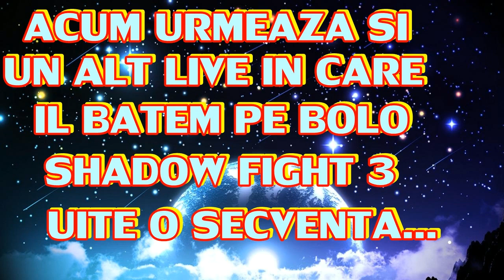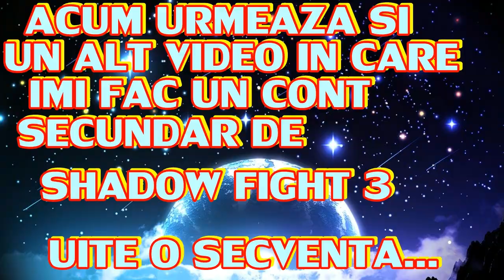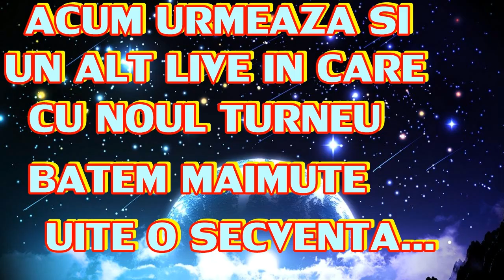500 DE ABONATI ! / MULTUMESC DIN SUFLET !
CITESTE DESCRIEREA , MERITA.
Daca Te ABONEZI LA CANALUL ASTA Iti vei Auzi Numele PE LIVE!
Thank's for wach .
                              =Donatii TipeStreeam ::::::
  MODERATOR 1 EURO
 PROMOVARE :1 EURO , ITI TTIN LINK-UL DE LA CANAL 3 ZILE PE CANALUL MEU
Odata ajuns sa joci acest joc te vei indragosti de el imediat.. recomand acest joc la toti iubitori de lupte !
      Și daca vreti sa AJUTAȚI la un stream mai bun , puteti sa ma ajutatii mai jos... Eu o sa folosesc DONATIILE PENTRU COMUNITATEA noastra ,   ,,COMUNITATEA CRANIILOR ,,